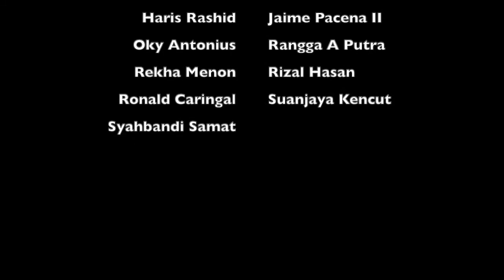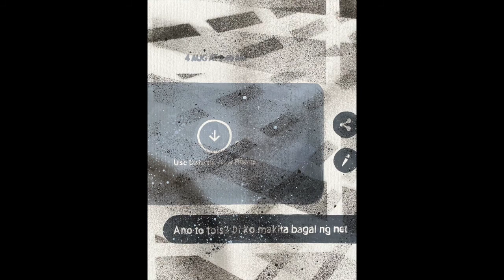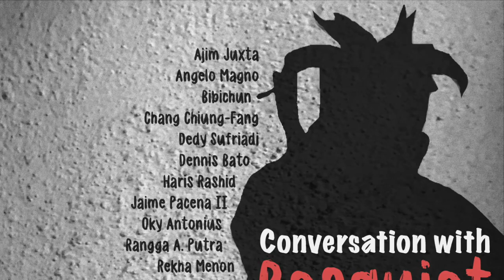Conversation with Basquiat: Complete Collection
Complete expanded collection of works by all 15 artists participating in "Conversation with Basquiat", an exhibition that pays tribute to arguably one of the most influential artists in the late 20th century. Basquiat's influence transcends time and geographical boundaries and has sparked the imagination of budding visual artists the world over.

The lineup of artists taking part in this exhibition hail from four different countries: Dedy Sufriadi, Rangga A Putra, Rizal Hasan and Suanjaya Kencut from Indonesia; Ajim Juxta, Bibichun, Haris Rashid, Rekha Menon, and Syahbandi Samat from Malaysia; Angelo Magno, Dennis Bato, Jaime Pacena II, and Ronald Caringal from the Philippines; and Chang Chiung-Fang from Taiwan.

"Conversation with Basquiat" is part one of a two-part international collaboration project, with the second (and bigger) part scheduled to take place in December 2020, which is Basquiat's birthday month. Had he not died in 1988, Jean-Michel Basquiat would have turned 60 this year.

The exhibition started its run on 12 August, and continues until 12 September 2020.

For more information about "Conversation with Basquiat" visit Artemis Art's exhibition feature

1. Subway Dreams by Dan Henig
2. Colour Of Your Face by NoMBe
3. Late Night Snack by Gunnar Olsen